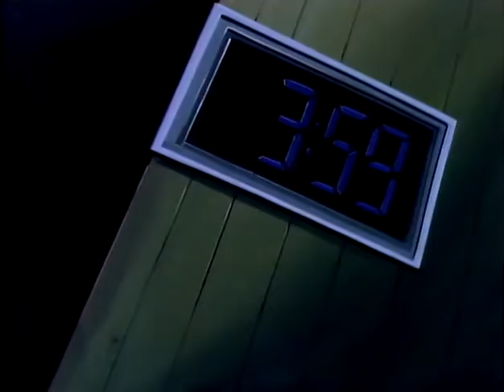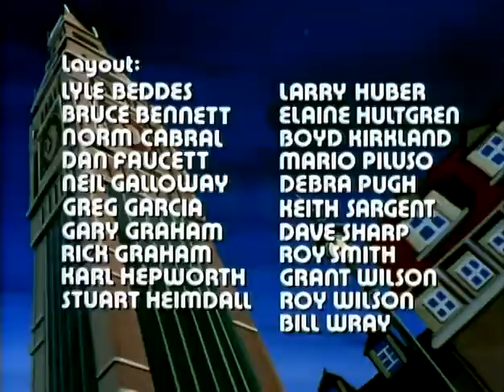Spider-Man 1981 Episode 5